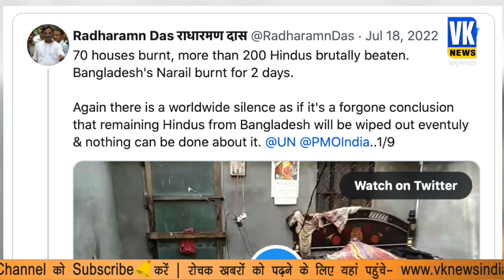मुस्लिम भीड़ का हिन्दुओं पर हमला , 200 से ज्यादा लोगों को मारा।